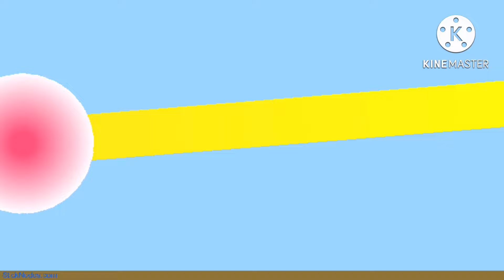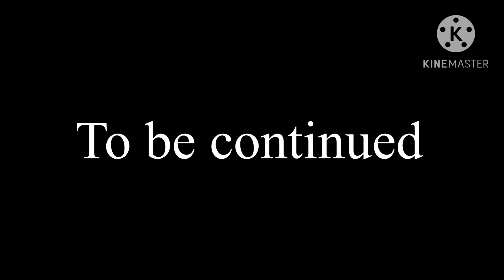Baragon vs Orga - part 1/2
The subterranean kaiju Baragon encounters a massive UFO in his territory, then the UFO sends out a Alien Kaiju known as Orga to take down Baragon so he can claim this town as his own territory and later take over the claim rest of the entire earth, who will win in the fight of dominance? The Fierce subterranean monster of the underground or the Alien Amalgamation?